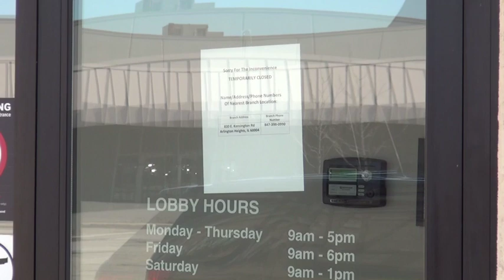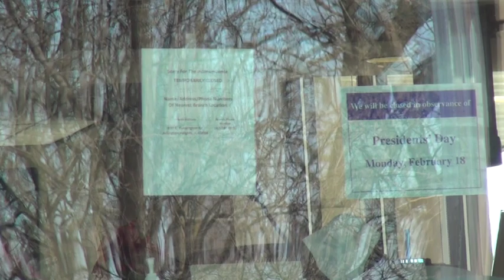Bank Robber with "Machine Gun" at Ben Franklin Bank Rolling Meadows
Bank Robbery; Offender Armed with a “Machine Gun” at Ben Franklin Bank on Kirchoff Rd, Rolling Meadows